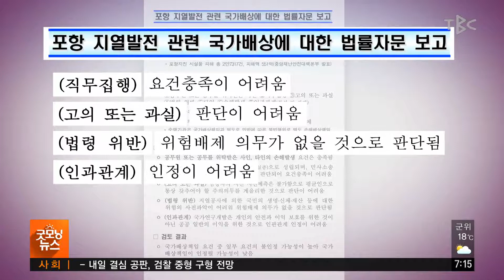“국가 책임 회피” 들끓는 포항 180904 [TBC-띠비띠]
“국가 책임 회피” 들끓는 포항

대구경북소식 이종웅 기자